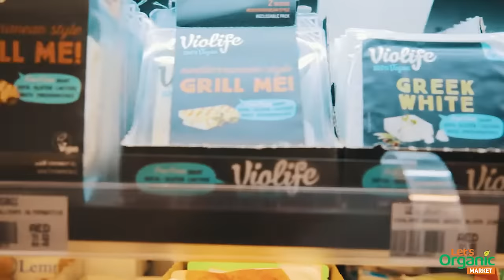Lets Organic Supermarket | 100% Organic Products | Jumeirah - Dubai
Let's Organic | 100% Organic
Let's Organic is snipping out the distance between you and fresh, organic produce from farmers to pave the way towards a healthier lifestyle. We source every product from certified organic farmers and producers to bring to you the best products.